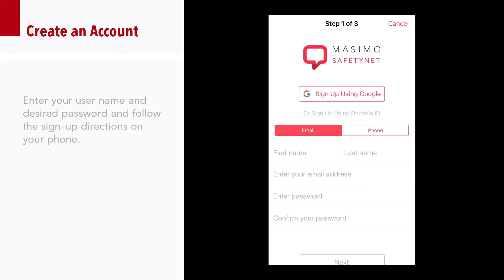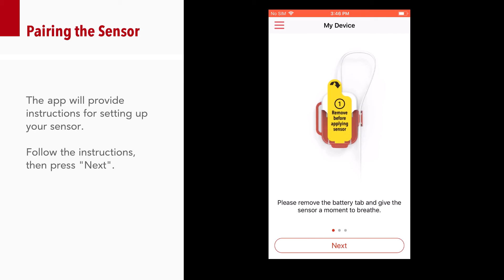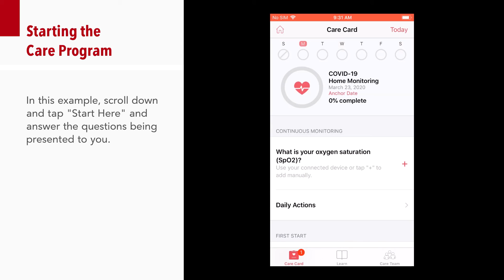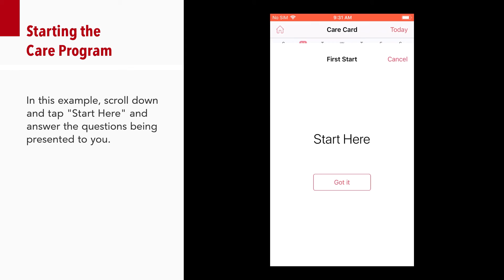How To: Patient Mobile App Training, Masimo SafetyNet™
A step-by-step visual instruction for patients using Masimo SafetyNet™, a remote patient management system. This training video walks a patient through setting up an account, pairing the Radius PPG™ sensor, and starting a Care Program